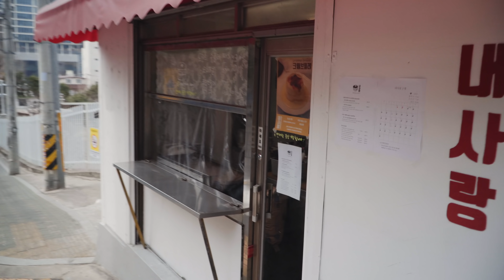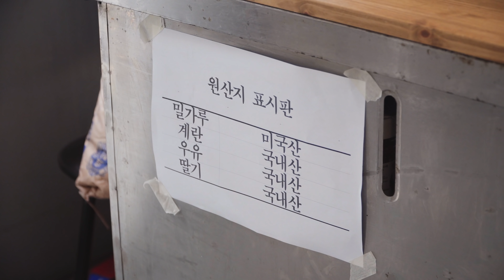수플레 팬케이크 ∥スフレパンケーキ ∥souffle pancake ∥이대 내사랑∥Seoul, 梨大(イデ)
🍽Souffle Pancake Creme Brulee    $ 6.98
     : スフレパンケーキクリームブリュレ   778円
      크림 브륄레 수플레 팬케이크  ￦7,900

🥤Lemonberry ade   $3.98